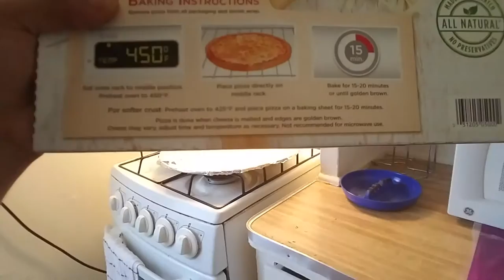High Chef - Home Run Inn Pizza!